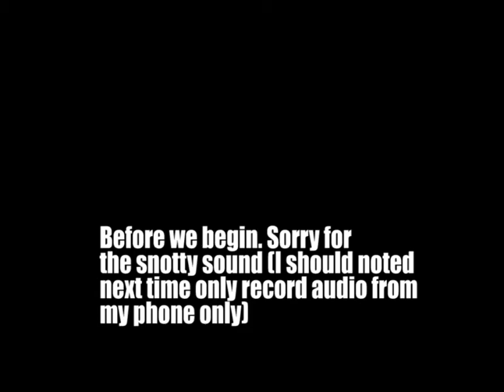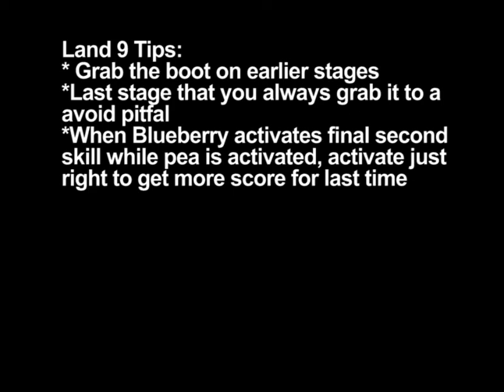Cookie RunOvenbreak: Land 9 [Spinach + Blueberry Pie]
Healthy halmet where you always have a healthy race, well not exactly..